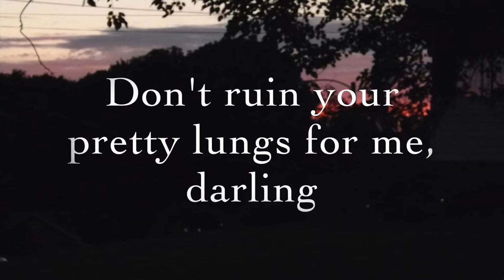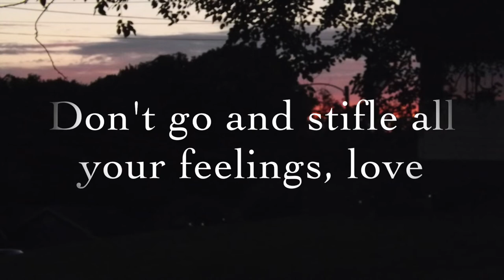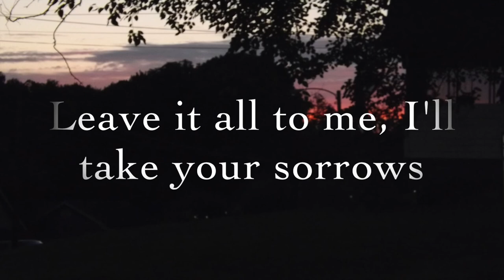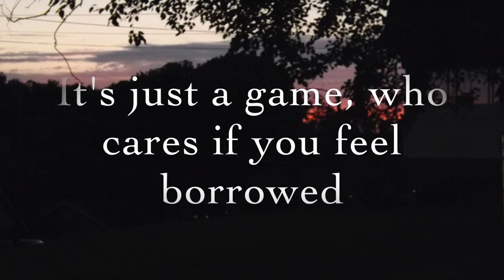"The Game" | Lyric Video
Day 4 of quarantine, I wrote this song and recorded all the parts on my phone and mixed it in Garageband. Let me know if you'd like a music video for this!